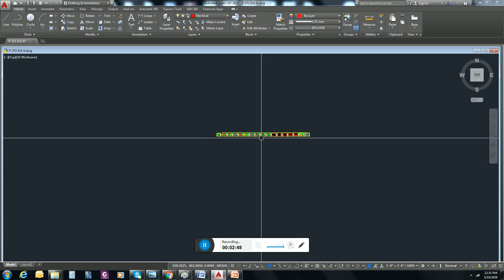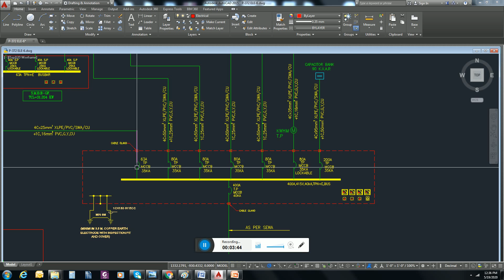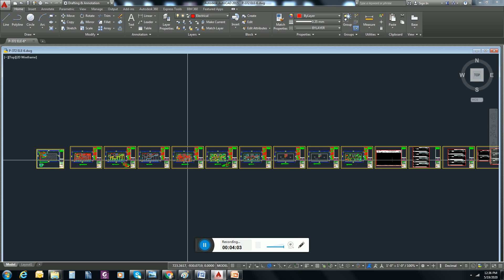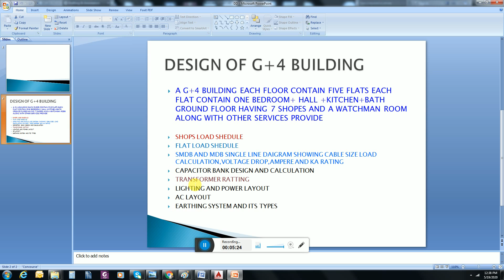Electrical design of a building II HOW WE CAN MAKE ELECTRICAL DRAWING OF BUILDING II ELECTRICAL 2020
In terms of buildings, this  include electrical distribution systems, lighting, heating, automated control, operation of machines such as motors, or data transmission / telecommunications.